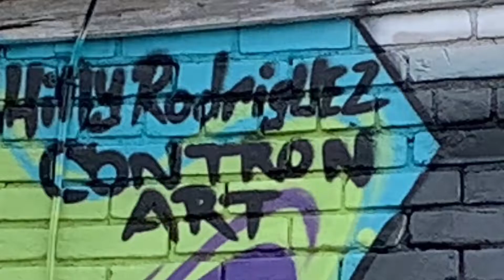Chris "Chilly" Rodriguez - Muralist - Rise Up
A discussion with Toledo-based artist and muralist Chris Rodriguez.